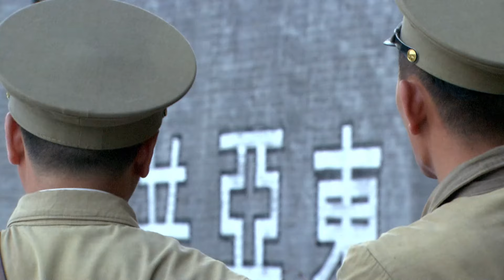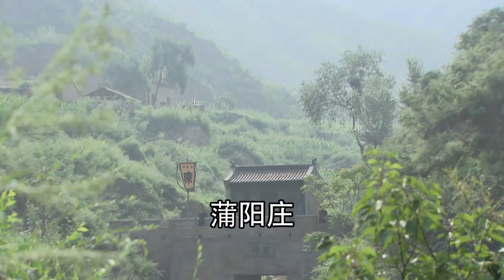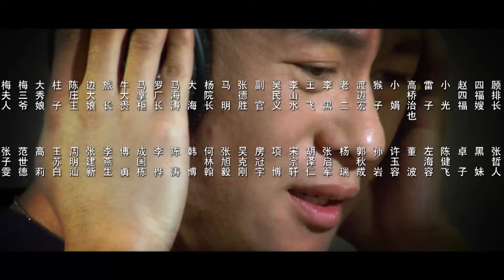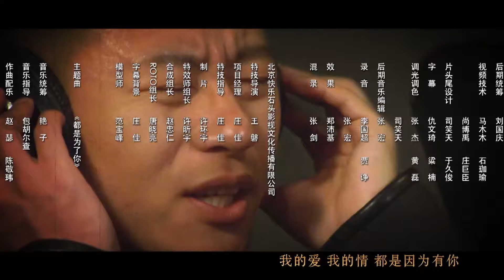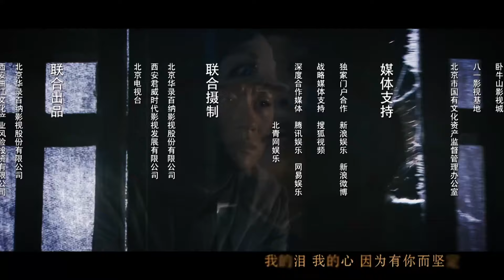【电视剧全集】血谍 14丨文弱书生从懵懂战士到嗜血成魔，成长为一名猎谍高级特工 （李健、张雯）好剧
正版授权，盗版必究
该剧讲述一个身心崩溃的文弱书生，从懵懂战士到嗜血成魔，直至变成优秀军人的成长史。